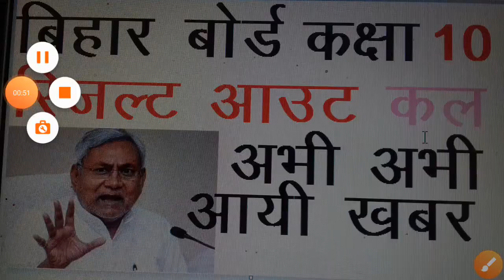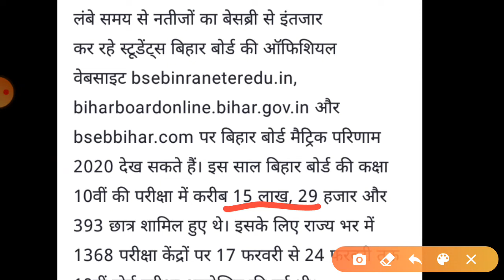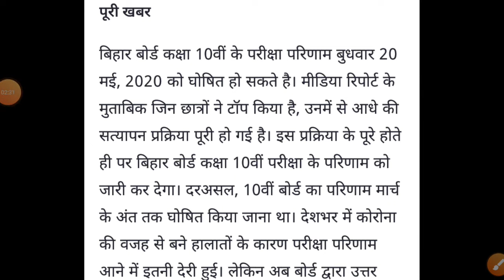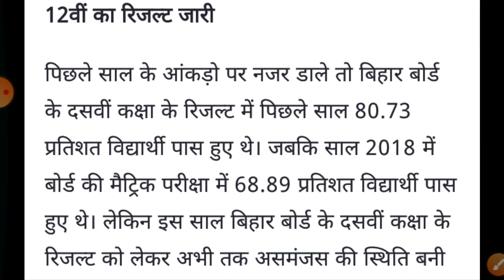बिहार बोर्ड कक्षा 10 रिजल्ट || Bihar board class 10th result 2020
बिहार बोर्ड कक्षा 10  रिजल्ट
bihar board class 10th result 2020
bihar board class 10th result 2020 date